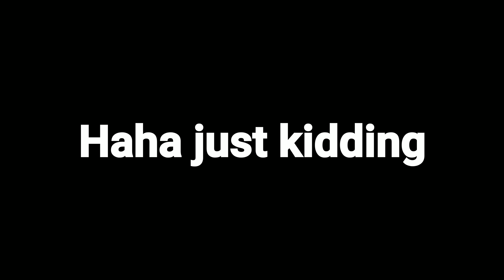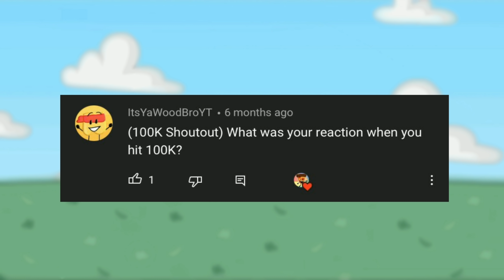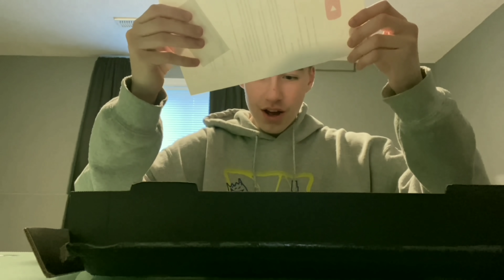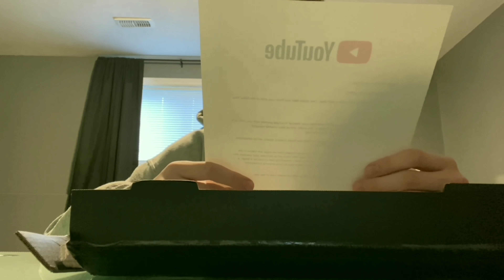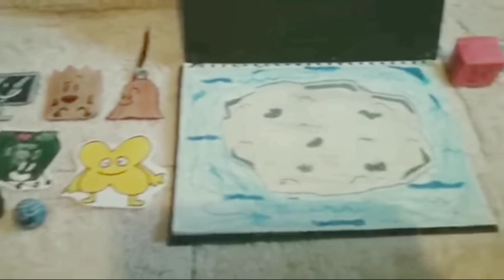100,000 Subscribers Special!! (Q&A) Thanks for 4 years on YouTube!!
Although I wasn’t saying 117k subscribers, I’m still thankful for every single one of you. The fact that I can do something fun and have the opportunity to show thousands of people is just the best. Thank your for 4 amazing years. Here’s to MANY more to come!